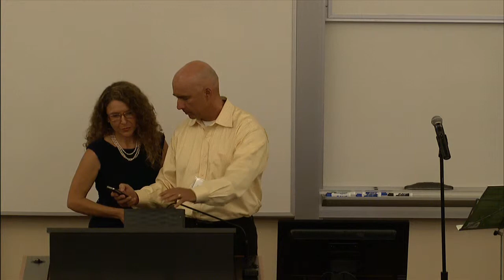Brazil in the 21st Century | Welcome Remarks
On September 12, 2014, Stanford’s Rock Center for Corporate Governance and BayBrazil hosted the “The Brazil in the 21st Century” conference gathering top government representatives and private sector leaders to discuss technology, investments, entrepreneurship and the country's role in the global economy.

The welcome remarks were delivered by Evan Epstein, executive director of the Rock Center, Margarise Correa, founder and CEO of BayBrazil and George Triantis, Associate Dean for Strategic Planning, James and Patricia Kowal Professor of Law at Stanford Law School.